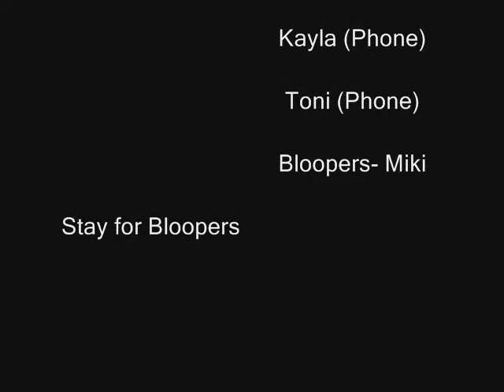Prank Calls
Cody and Renn prank call some friends (Jordie, Lynae, Kayla, Toni, Miki) and more!!